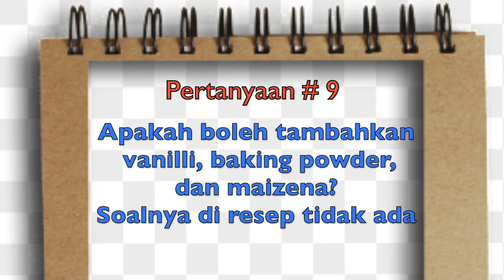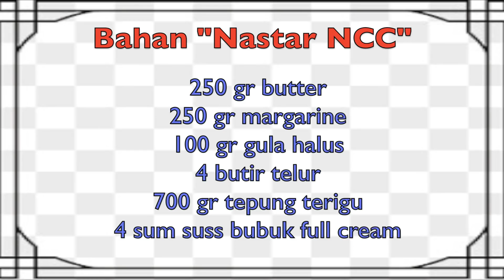TANYABUFAT # 19: SEPULUH PERTANYAAN YANG SERING DITANYAKAN SAAT MEMBUAT NASTAR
Sejumlah pertanyaan berulang-ulang di video saya tentang Nastar:

1. Kenapa Nastar bisa retak?
2. Berapa lama Nastar awet di dalam toples?

dan pertanyaan-pertanyaan lain, yang sebagian besar belum saya jawab. Nah, supaya tidak berulang-ulang bertanya, kembali saya buatkan video: "10 Pertanyaan yang Sering Ditanyakan Saat Membuat Nastar". Mohon disimak sampai habis ya, supaya tercerahkan.